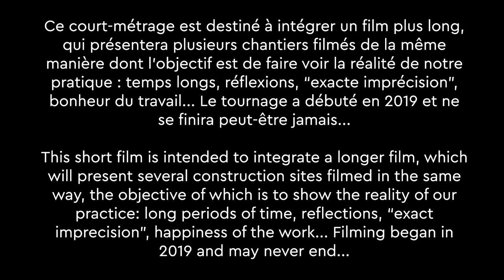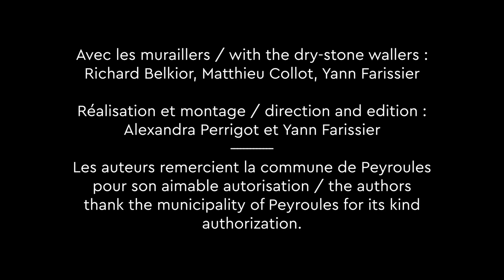CHANTIER#1⎮PIERRE SECHES ⎮PEYROULES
TRAVAIL EN COURS / WORK IN PROGRESS
Ce court-métrage est destiné à intégrer un film plus long, qui présentera plusieurs chantiers filmés de la même manière dont l’objectif est de faire voir la réalité de notre pratique : temps longs, réflexions, “exacte imprécision”, bonheur du travail... Le tournage a débuté en 2019 et ne se finira peut-être jamais...

This short film is intended to integrate a longer film, which will present several construction sites filmed in the same way, the objective of which is to show the reality of our practice: long periods of time, reflections, “exact imprecision”, happiness of the work... Filming began in 2019 and may never end...